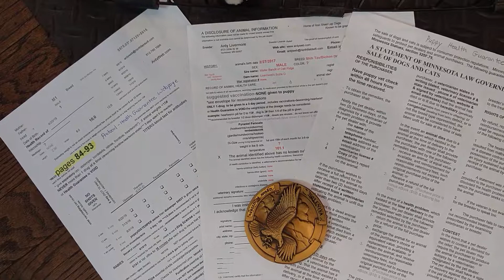billeejean07062019m1m2m3 on 9 1 2019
1/2 shih tzu & 1/2 bichon
born  7 6 2019
0 is available $616 male
billee jean m1 m2 m3 are SOLD
m=male f=female
mother 9.5# father 8.5#
range 8-12#
7 weeks on 8/24
8 weeks on 8/31
***READY 9 weeks pickup 9/7
non-shed hypo-allergic
8   weeks